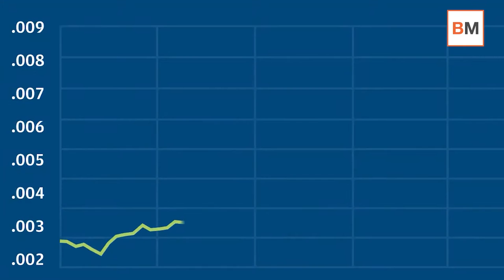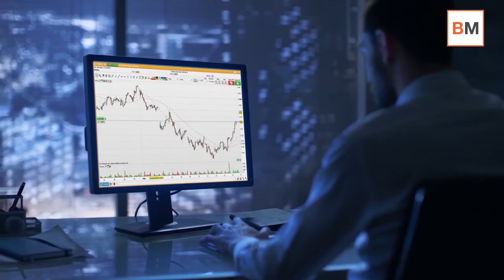Mercado Amigo El temor infundado que amenaza con aguar la fiesta bursátil